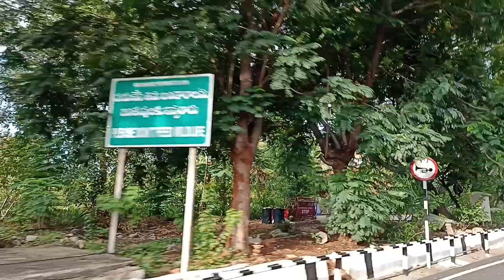తిరుమల ఘాట్ రోడ్part1